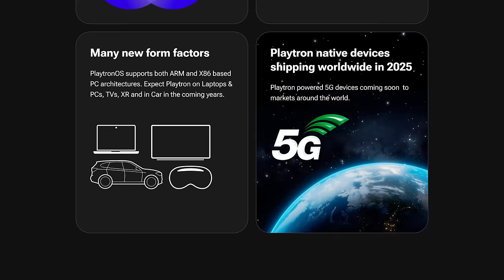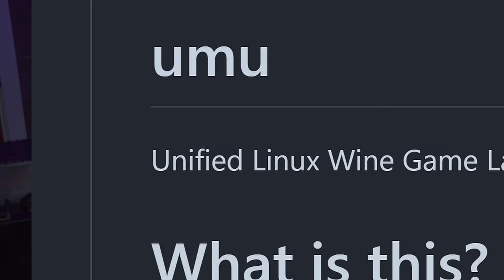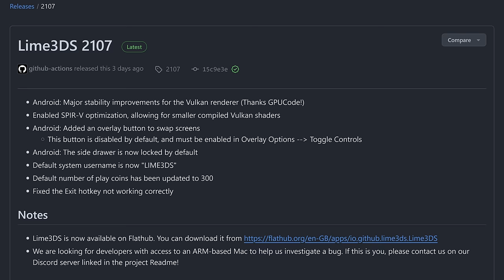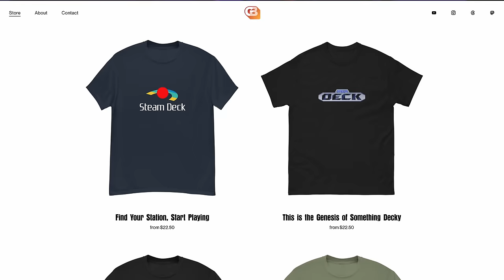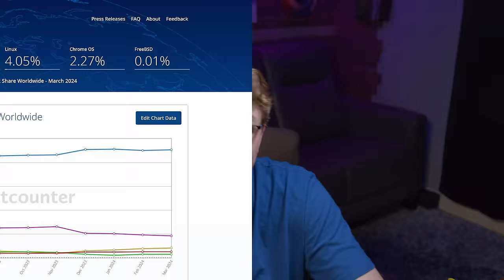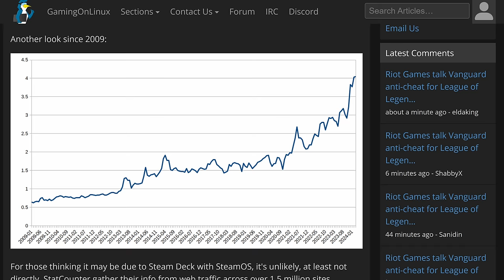Linux reaches an all-time high and shows no signs of stopping.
This week we've had some huge news! From a new Linux gaming handheld called the SuiPlay0x1 running PlayTronOS, to yet another bump in the desktop Linux market share. Let's go over all of it today. That's right, it's Linux gaming news time.

-- Chapters --
00:00 Teaser
00:15 SuiPlay0x1: a PlayTronOS-based Handheld with Web3 for some reason
03:10 Lutris v0.5.17 release includes umu
04:24 New 3DS Emulator: Lime3DS
05:10 My Designs
05:50 Linux market share hits new high

Is This New Device a Gaming Revolution or a Web3 Scam?